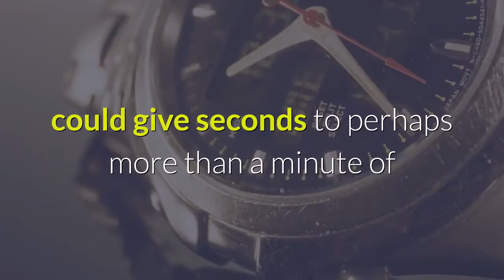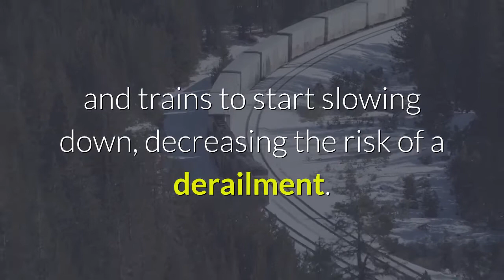In major milestone U S earthquake early warning system now covers entire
In a major achievement years in the making, the U. S. earthquake early warning system will now be able to issue alerts to cellphone users anywhere on the West Coast of the continental U. beginning this morning. On Tuesday at 8 a. m., mobile users in Washington state finally gained access to the earthquake early warning system’s mobile alerts. The alert system for mobile users was launched in Los Angeles in late 2018, and was expanded across the rest of California in late 2019. In March, Oregon mobile phone users began getting access to earthquake early warning system alerts. The announcement means that anywhere from the Canadian border to the Mexican border, cellphone users are eligible to get early warnings that could give seconds to perhaps more than a minute of warning that shaking from a distant earthquake is on its way. The system works because the speed of today’s communications systems is faster than the speed at which shaking waves move through the ground.“Now all three states will have alerts delivered to the cellphones, ” said Robert de Groot, a U. Geological Survey earthquake scientist and communications coordinator for its ShakeAlert early warning system. Because smaller earthquakes are far more common than the most powerful, catastrophic quakes, if residents get an alert, they’ll likely have a few seconds of warning before shaking arrives from a distant quake. That could be enough time for people to drop, cover and hold on, and for automatic systems to send alerts to hospitals telling surgeons to remove scalpels from patients; elevators to stop at the nearest floor; and trains to start slowing down, decreasing the risk of a derailment. The earthquake early warning system could also give residents in the Pacific Northwest as much as 80 seconds of warning ahead of shaking from a magnitude 9 earthquake along the Cascadia Subduction Zone, a monstrous fault zone hundreds of miles off the West Coast, stretching under the Pacific Ocean from west of California’s Cape Mendocino to west of Vancouver Island. The Cascadia Subduction Zone last ruptured in such a quake on Jan. 26, 1700, and sent catastrophic tsunamis not only to the Pacific Northwest, but thousands of miles away to Japan. The U. is relatively late in developing an earthquake early warning system. Such systems have been in place for years in Japan, Taiwan and Mexico, with development usually beginning or accelerating after catastrophic death tolls from past earthquakes. The U. system, however, gradually began to gain bipartisan political support without a deadly quake sparking action, with initial efforts jumpstarted by a grant from the Palo Alto-based Gordon and Betty Moore Foundation. The reach of the earthquake early warning system’s mobile alerts expanded last year with an update to Google’s Android mobile operating system. Google now funnels earthquake early warning alerts directly to Android cellphones in California, Oregon, and with Tuesday’s announcement, Washington.